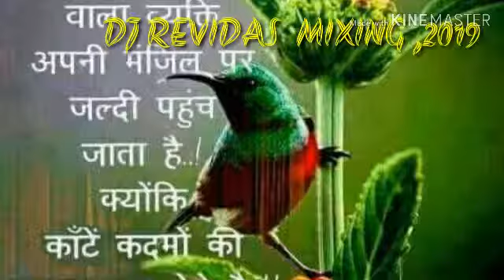न्यु ,डीजे मिक्स ।सुन।सुन।रे,ठमरु वाला मारा नाथ ।तिलक वाला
Hard DJ mixing by manish Jatoleya